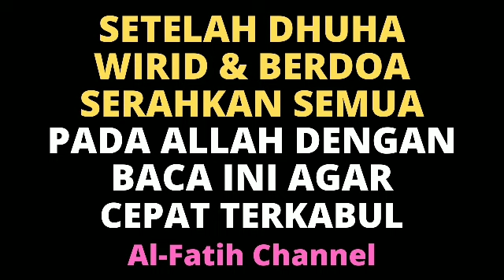BACA WIRID DOA INI SETELAH DHUHA! REZEKI MAKIN DERAS LANCAR DAN BANYAK UANG SUKSES PEKERJAAN